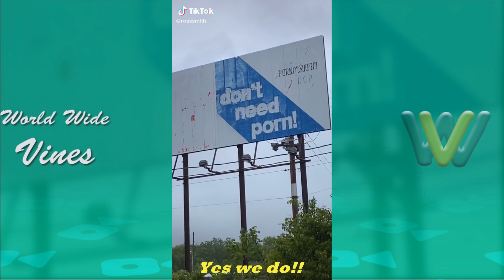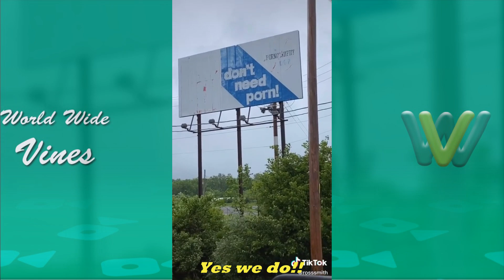Funny Ross Smith Grandma Tik Tok 2022 | Try Not To Laugh Watching Ross Smith Tik Toks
Best Ross Smith Grandma TikTok Compilation 2022